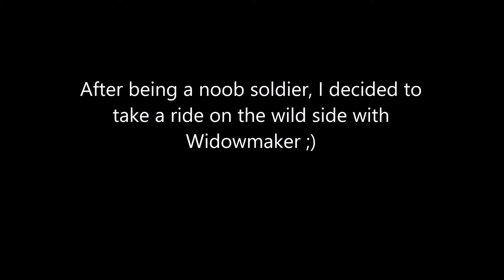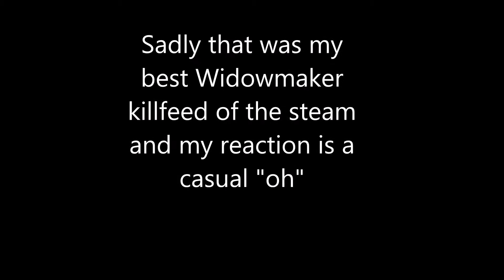Overwatch Funny Moments and Fails (Livestream Highlights)